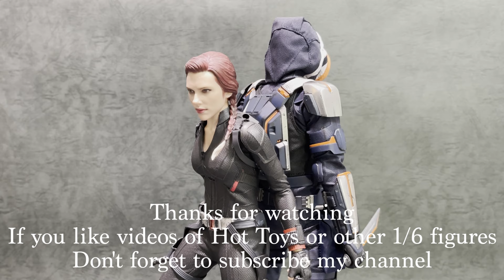Hot Toys MMS602 Taskmaster Quick Look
Hot Toys Movie Masterpiece Series MMS602
Black Widow - Taskmaster